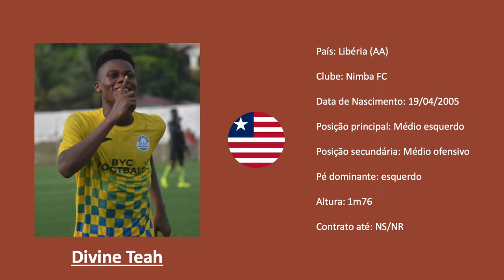Divine Teah (Liberia | Nimba FC) footage vs Sierra Leone & Burundi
NOTE: player's correct date of birth is 19/04/2006, not 2005 as mentioned in video. Apologies.

Antalya Cup had a funky mix of small African NTs competing, amongst which 🇱🇷 Liberia's teenager Divine Teah stood out. 05 LM has a simple but effective dribble and impressive cross-field passes. Hard to call but can seemingly play anywhere on the pitch. Enigmatic player.